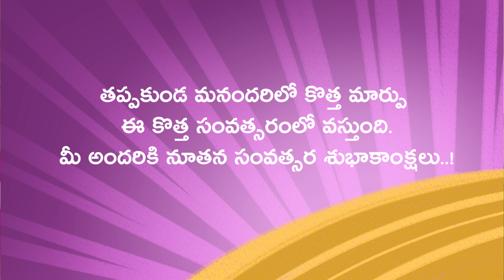Happy New Year 2024 | Nana Tales | Telugu Stories | Animated Stories | తెలుగు కథలు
telugu kathalu,telugu fairy tales,telugu stories,magical stories,moral stories,stories in telugu,telugu moral stories,
fairy tales telugu,
fairy tales,తెలుగు కథలు,
panchatantra,
moral,
నీతి కధ,
chandamama kathalu,
కధ,
bedtime stories,

This story depicts of how the golden Shiv Ling got missed and how it was traced and dealt with. A very good moral story for all ages.

Every Week new video Don't miss...!

NANA Tales is a dedicated channel for 2D and 3D animated Stories in Telugu siutable for all ages.